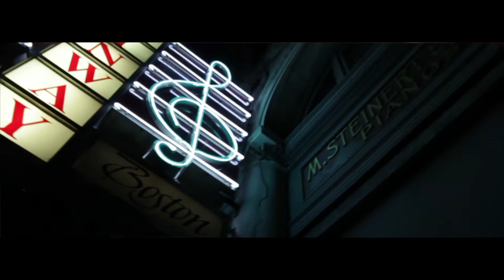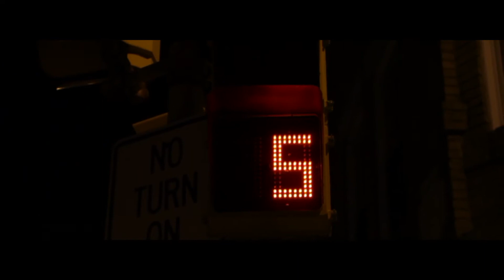Wave By Benny D (Free Promo)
Benny D's Twitter- Twitter.com/BennyDOfficial